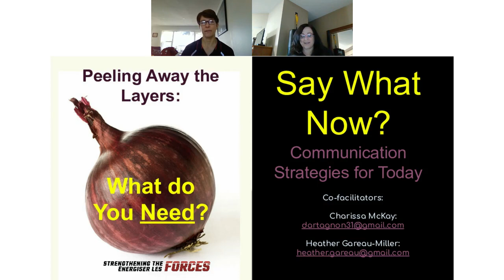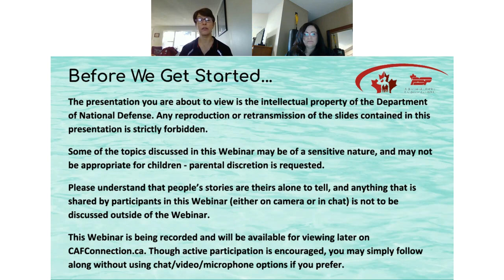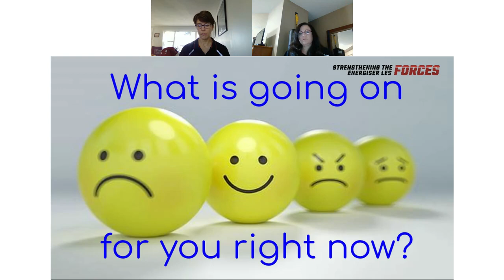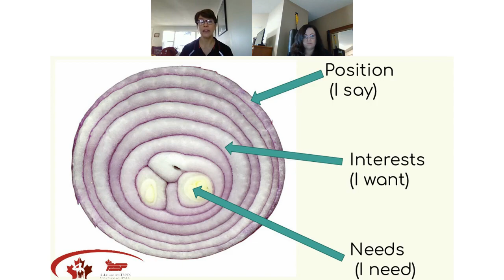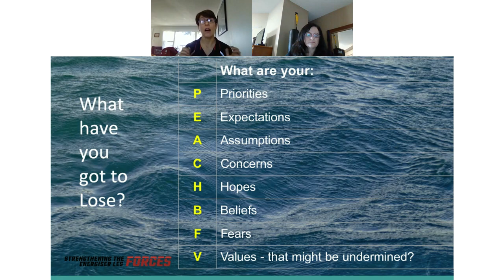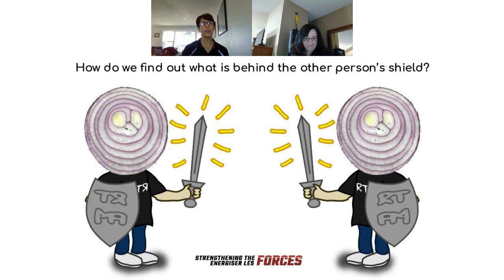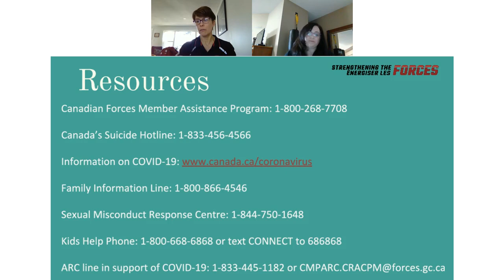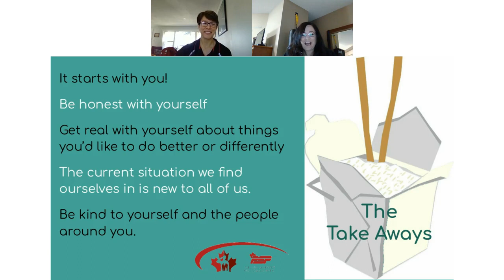Say What Now Communication Strategies Peeling Away the Layers—What Do You Need